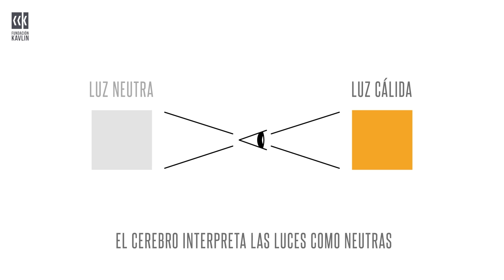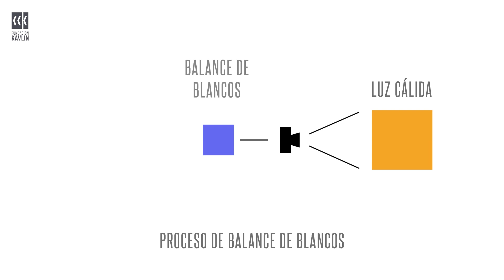Curso de Fotografía #13 // ¿Qué es y para que sirve la función de balance de blancos?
Bienvenidos/as a nuestro curso de fotografía online. En esta clase veremos todo lo vinculado al balance de blancos y cómo las fuentes de luz deben ser indicadas en nuestras cámaras. Nos vemos en el próximo video.